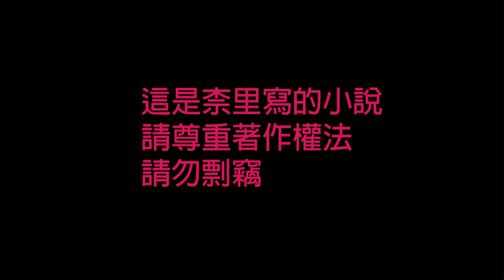[柰里NAI LI]塵逝緣盡ep09 (柰里著有聲小說)